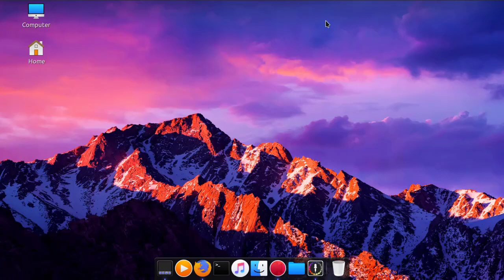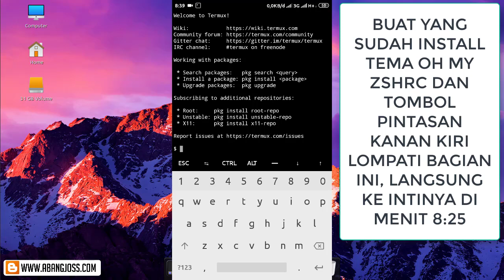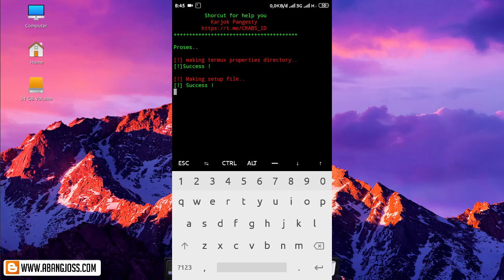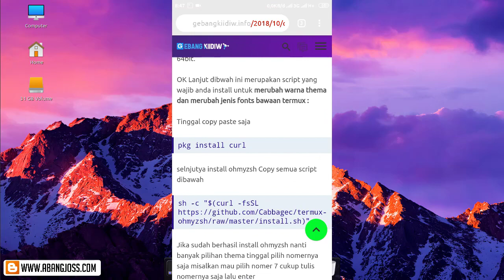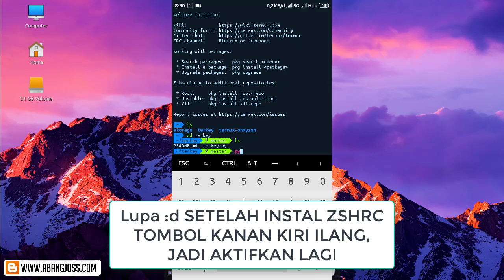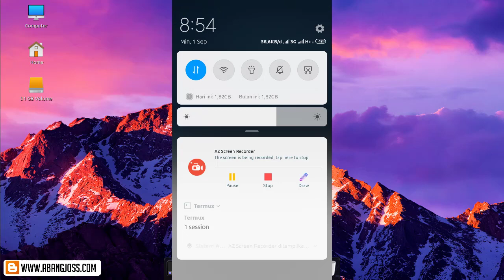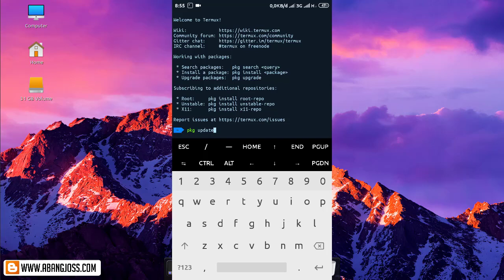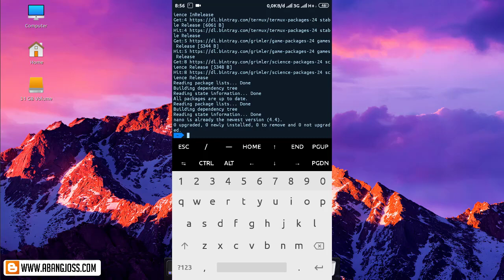Tools yang Wajib Ada di Termux, Kamu wajib Install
Plugin autosuggestions ini berguna sekali untuk mempercepat penulisan di termux, jadi anda tidak repot repot lagi menulis command yang pernah anda tulis sebelumnya.